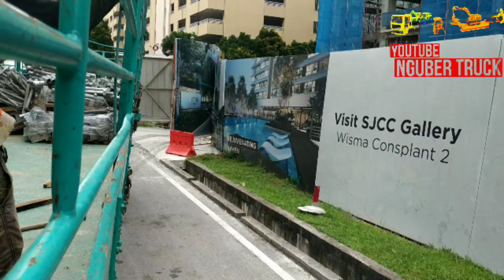NYOBAIN NAIK TRUK PANJANG DI BAK BELAKANG.